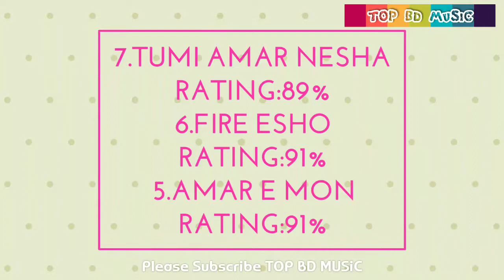Top 10 Bengali/Bangla Pop Song Of The Week | 17-September-2018 | Music Videos | Hit Song | New Song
Top 10 Bengali/Bangla Pop Song Of The Week(17-September-2018):
10.Arshinagar
Singer:Sohel Raj
Rating:87%
9.Girlfriend Er Biya
Singer:Pritom,Protic
Rating:88%
8.Beiman
Singer:Arman Alif
Rating:88%
7.Tumi Amar Nesha
Singer:Salma
Rating:89%
6.Fire Esho
Singer:Tahsan
Rating:91%
5.Amar E Mon
Singer:Imran
Rating:91%
4.Karone Okarone
Singer:Minar
Rating:92%
3.Grihobondhi
Singer:Arman Alif
Rating:92%
2.Keno
Singer:Nirjo Habib,Masha Islam
Rating:93%
1.Mon Bojhe Na
Singer:Mahtim Shakib
Rating:94%
*Rating Based in Views,Likes And Dislikes...
Channels List Are:
1.Eagle Music
2.Gaanchill Music
3.Soundtek
4.CD Choice
5.CMV
6.Dhruba Music Station